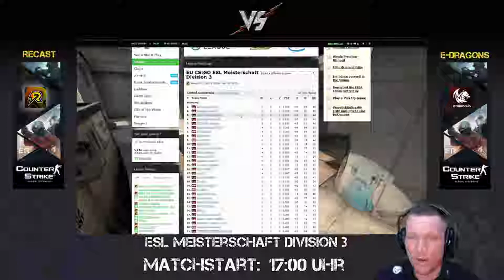ESL Meisterschaft | Season 30 | Div. 3 | Bo1 | Recast Gaming vs E-Dragons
Color Kommentator und Analysts:
Patrick "P4tt" Strelau:
Play-By-Play Kommentator:
Alberto "Albi" Avanzato
Designed:
Tim "Dieplxxx" Bachhausen:
NCS Realses:
Liga Informationen:
ESL Meisterschaft Division 3 Season 30: